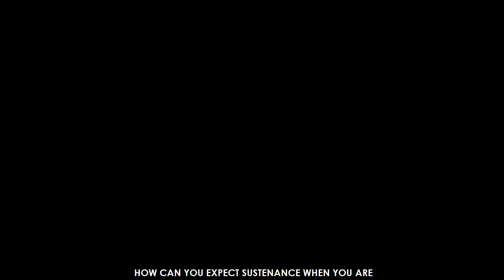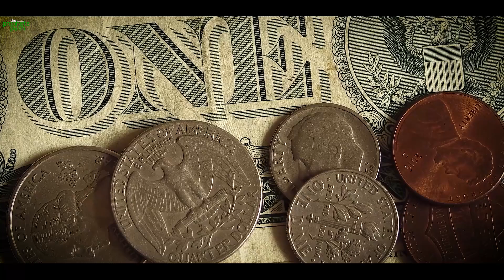ALLAH COMES CLOSER TO THIS PERSON